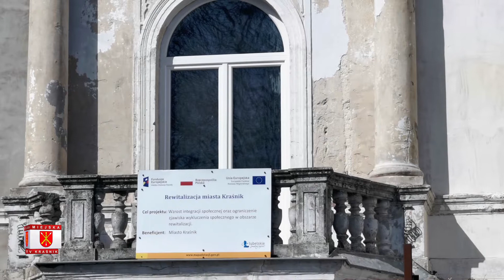Remont kamienicy Kościuszki 26